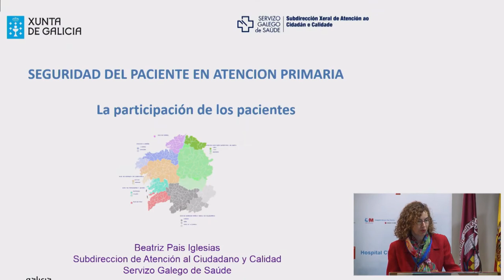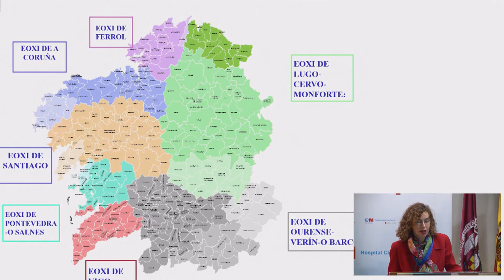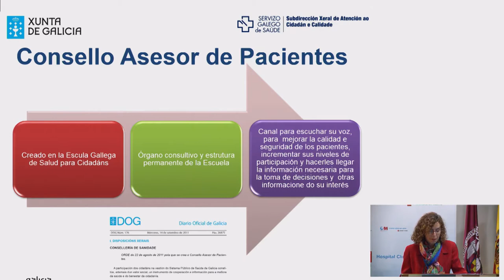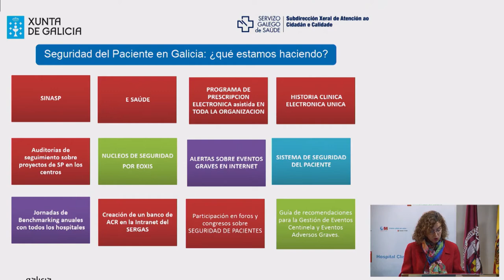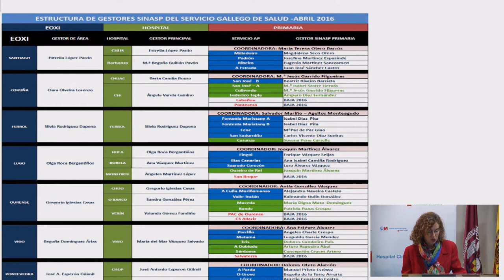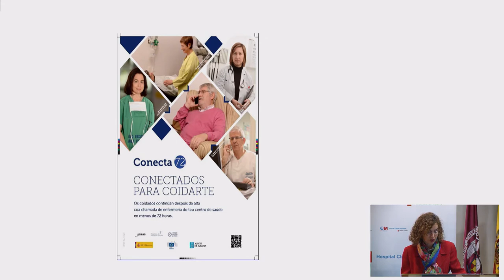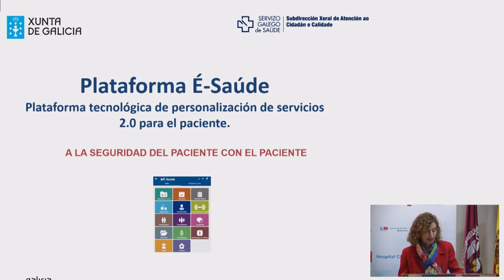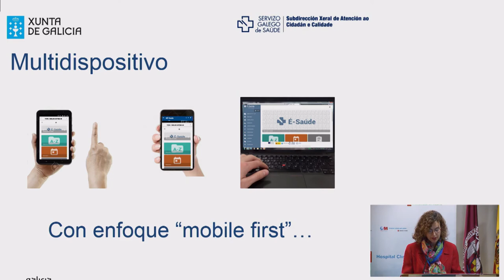Participación del paciente en la seguridad del paciente en Galicia. Beatriz Pais Iglesias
"Participación del paciente en la seguridad del paciente".

Ponencia de  Beatriz Pais Iglesias, Subdirectora General de Atención al Ciudadano y Calidad en el Servizo Galego de Saúde (SERGAS).

Mesa-debate de la IX Jornada de Seguridad del Paciente en Atención Primaria: "Retos y Estrategias en Seguridad del Paciente en AP". Madrid ,13 de mayo de 2016 .

Más información en la página web de las jornadas: seguridadpaciente.com.

En Twitter, en el HT

En el blog Sano y salvo: Entrevista a Beatriz Pais. Subdirectora General en Atención al Ciudadano y Calidad (SERGAS) y ponente en la mesa-debate sobre nuevos retos y estrategias en SP en atención primaria, a celebrar en la IX Jornada de SP en AP